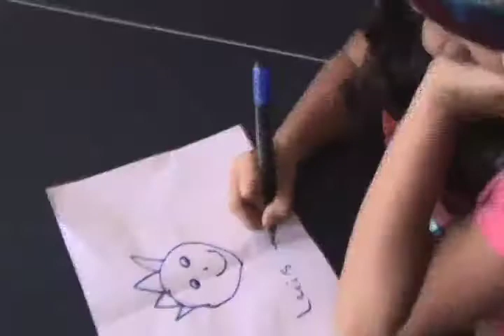Red de Amigos de RG - Parte 2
Chicos del Club RG se pusieron de acuerdo para saludarse a través del programa durante el Mes de los Amigos